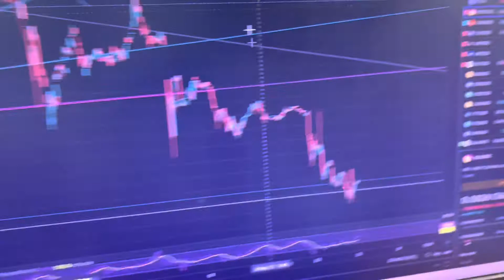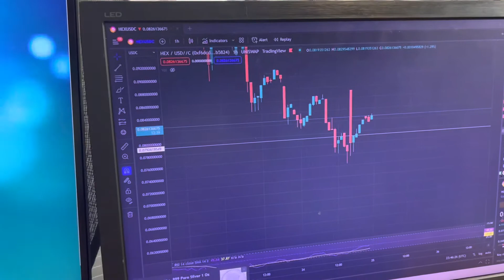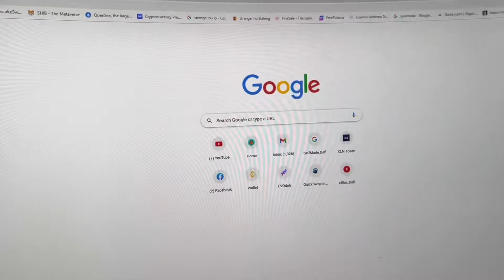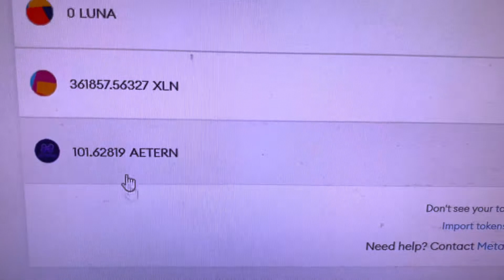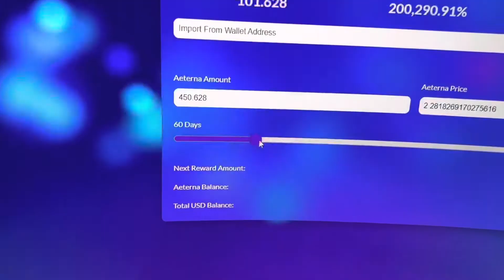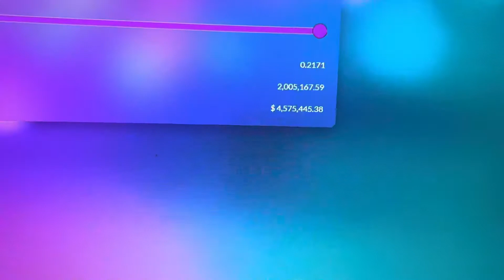AETERNA! How to get 200,000% APY On Your Crypto!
Life changing Opportunity!

I’m Colt Joseph and I’m documenting and bring you alone with me on my crypto, NFT, & Metaverse investments. While sharing knowledge of what I learn along the way!